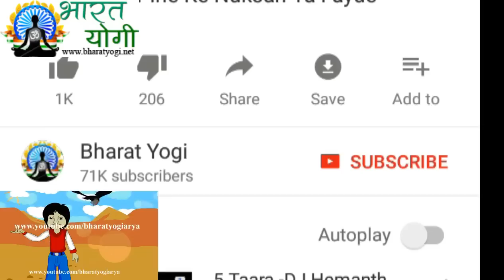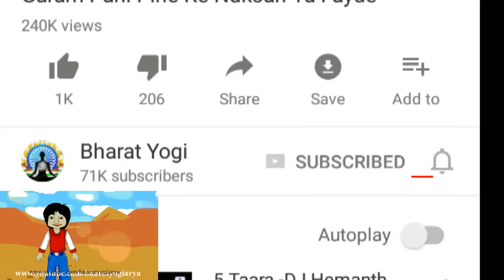1 दिन में पाए पेट फूलने से छुटकारा - Pet Fulne Ka Ilaj Gharelu Nuskhe - Home Remedies For Stomach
1 दिन में पाए पेट फूलने से छुटकारा Hot Drink - Pet Fulne Ka Ilaj Gharelu Nuskhe - Home Remedies For Bloating Stomach

आप हमारी वेबसाइट पर भी स्वास्थ्य से सम्बन्धित जानकारी प्राप्त कर सकते है

डिस्क्लेमर :
Bharat yogi वेबसाइट के लेख, चित्र, विडियो एवं ब्लॉग आदि पर उपलब्ध कराई जाने वाली जानकारी भारतीय जन-मानस व संस्कृति में प्रचलित प्राचीन ज्ञान, पारम्परिकपद्धतियों, वैकल्पिक पद्धतियों और दादी-नानी के द्वारा पीढ़ी दर पीढ़ी लोक-सामान्य में प्रसारित होने वाली सामान्य जानकारियों पर आधारित है.

Bharat yogi वेबसाइट, इस वेबसाइट का कोई भी हिस्सा या सदस्य आदि किसी भी रोगया सौंदर्य समस्या आदि का इलाज करने का कोई दावा नहीं करते हैं.

इस वीडियो में दिखाई गई सभी सामग्री का उद्देश्य केवल बीमारियों और उनके सम्भव घरेलू उपचारों की नि:शुल्क जानकारी प्रदान करना है. यह लाइसेंसधारक योग्य चिकित्सक के द्वारा किये जाने वाले परीक्षण, निदान, उपचार आदि का विकल्प नहीं है. यदि आप, आपके परिवार के सदस्य या जानकार इसमें बताई गई बीमारी से पीड़ित हैं तो तुरंत अपने नज़दीकी चिकित्सक से परामर्श लेना चाहिए. अपने आप का, अपने परिवारजनों का और अन्य किसी का भी इलाज बिना किसी चिकित्सक की देखरेख के नहीं करना चाहिए. Bharat yogi प्रत्यक्ष या परोक्ष रूप से दवाओं के द्वारा निदान आदि चिकित्सा गतिविधि का संचालन नहीं करता है, और न ही इस नि:शुल्क पढ़ी जाने वाली वेबसाईट के (लेख, चित्र, वीडियो एवं ब्लॉग आदि) द्वारा चिकित्सा परामर्श, निदान, चिकित्सा या अन्य कोई चिकित्सा सम्बन्धी सेवा प्रदान करता है. आप यह जानते हैं और स्वीकार करते हैं कि Bharat yogi के द्वारा प्रदान की गई इन जानकारियों की उपलब्धता के परिणामस्वरूप, या इनकी पूर्णता, मापकता, अस्तित्व आदि पर आपके द्वारा किये जाने वाले भरोसे के परिणामस्वरूप यदि आपको कोई हानि होती है तो इसके लिये Bharat yogi या इसका कोई भी सदस्य ज़िम्मेदार नहीं है.